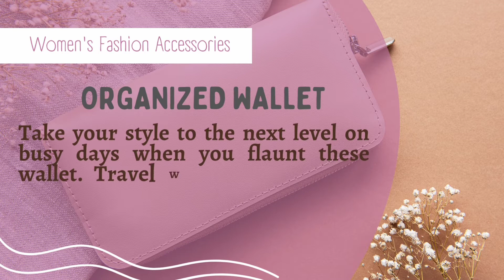Women Organized Wallet | Fashion Wallet For Women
ORGANIZED & SECURE WALLET FOR WOMEN 2022

YALUXE Genuine Leather Wallet Women's RFID Blocking Large Capacity Luxury Wax Clutch Multi Card Organizer

Nautica Women's Perfect Carry-All Money Manager Oraganizer with RFID Blocking Wallet

ANDOILT Women's Genuine Leather Wallet RFID Blocking Credit Card Holder Zipper Purse Cell Phone Handbag